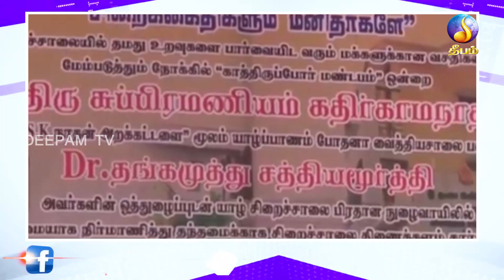lunch news | Deepamtv |21.05.2022 | srilanka tamil news | jaffna news